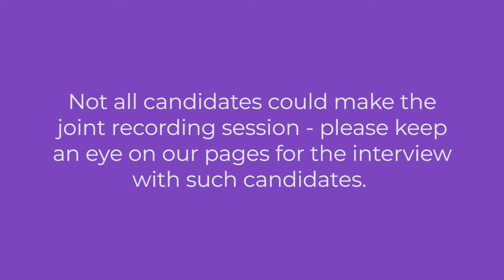LeadLUU 2021: Meet the Candidates: Gryphon Editor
It is day two of campaigning for LeadLUU! Siobhan Dale has interviewed some of the candidates for the role of Leeds University Union Gryphon Editor.

Voting opens on the 1st March until the 4th - with our live results show on Friday 5th March!